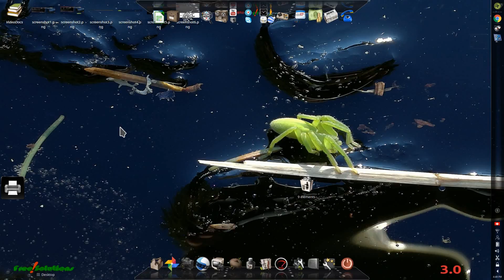Free-Solutions OS - Replacement OS for MS-WIN or OS-X PC/Mac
Ultra fast USB Bootable open-source OS for PC and Mac Hardware.
Run your complete computer in an ultra-fit USB pendrive ? This is now possible with the Green Spider - Free-Solutions OS solution. Boost your PC / Mac with this universal bootable USB key. Use an ultra fast and easy to use system with an intuitive and user-friendly 3D graphical interface.